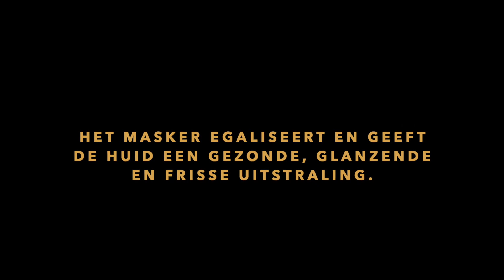Lanèche Special Care AHA Bubble mask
Het Lanèche AHA Bubble mask zorgt dankzij het schuimende effect voor een unieke, ontspannende ervaring. De fruitzuren in dit masker verwijderen op milde wijze dode huidcellen en stimuleren de huid tot vernieuwing. Egaliseert de huid en fijne lijntjes en rimpels vervagen. Geeft de huid een gezonde, glanzende en frisse uitstraling.